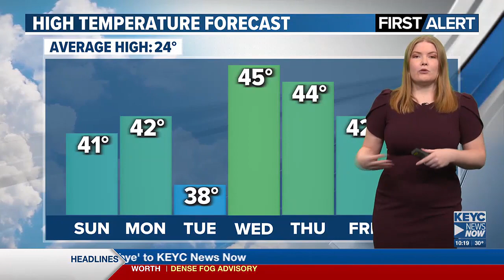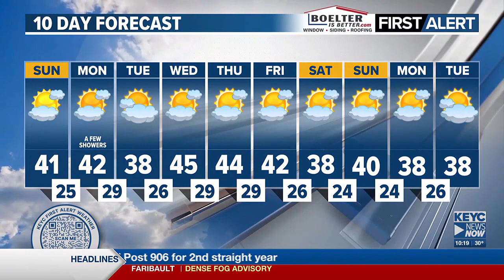Emily Merz's Saturday Forecast 1/27/24